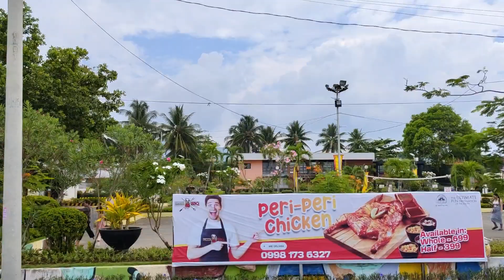THE SHRINE CITY OF THE PHILIPPINES, DAPTAN CITY. PROVINCE OF ZAMBOANGA DEL NORTE